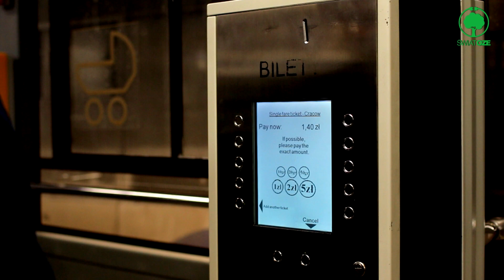Kolejne autobusy z panelami PV pojawiły się na ulicach Krakowa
Miasto Kraków sukcesywnie wzbogaca swoja flotę autobusową o pojazdy przyjazne środowisku. Jedną z takich inicjatyw jest wyposażenie w panele fotowoltaiczne kolejnych sześciu autobusów przegubowych. Szerzej na temat tego projektu wypowiedział się Marek Gancarczyk, rzecznik prasowy Miejskiego Przedsiębiorstwa Komunikacyjnego w Krakowie.

Energia wytworzona przez ogniwa fotowoltaiczne posłuży do zasilania urządzeń znajdujących się wewnątrz pojazdu. Dzięki niej będzie można zasilić automaty biletowe, kasowniki, tablice elektroniczne wyświetlające trasę przejazdu oraz oświetlenie wewnętrzne.